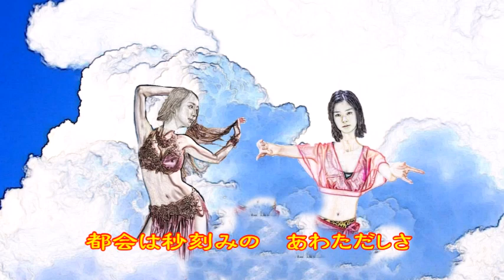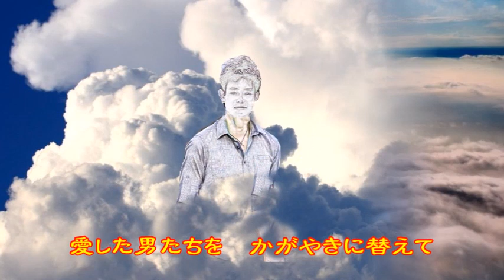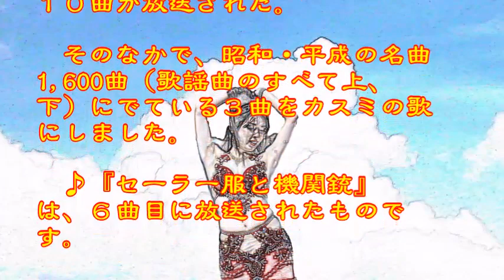♪『セーラー服と機関銃』日本の歌・心の歌 Japanese Songs old & new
日本の歌・心の歌♪『セーラー服と機関銃』 “School uniform and machine gun”
Words & Music　作詞：来生えつこ　作曲：来生たかお

１１月２７日NHK深夜便の「にっぽんの歌こころの歌」で『昭和５７年の流行歌』と題して１０曲が放送された。そのなかで、昭和・平成の名曲1,600曲（歌謡曲のすべて上、下）にでている３曲をカスミの歌にしました。♪『セーラー服と機関銃』は、６曲目に放送されたものです。